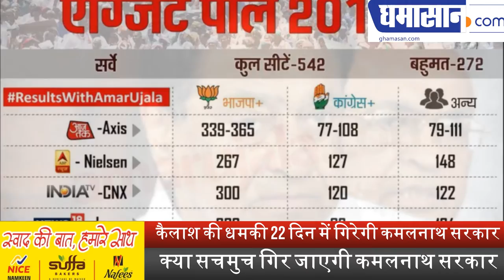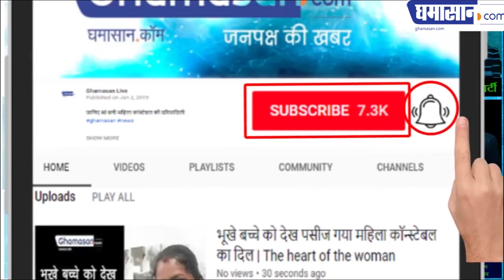कैलाश की धमकी 22 दिन में गिरेगी कमलनाथ सरकार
क्या सचमुच गिर जाएगी कमलनाथ सरकार | Ghamasan News is India's Biggest Hindi news Portal.